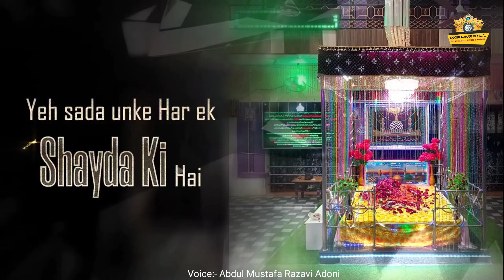Dhoom Yeh Urs Sufi e Millat Ki Hain Status | Urse Iftekhari Status | Sufi e Millat Qadri Status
Islamic Naat Status, Ghaos e Paak Status, Ghaus e Azam Naat, Khwaja Garib Nawaz Status, Khwaja Garib Nawaz Manqabat, Chatti Sharif Status,